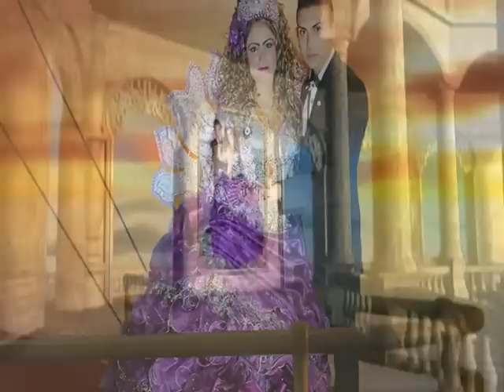KOLYO VE MELEK DİLLEREDESTAN DÜNÜRLÜK TÖRENİ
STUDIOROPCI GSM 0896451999